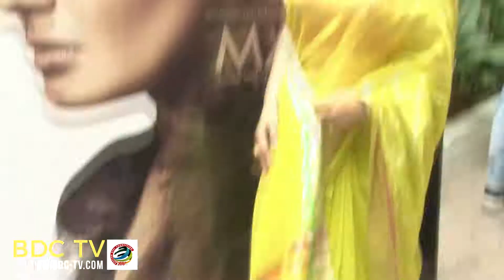Rape Revenge | Maatr, Mom or Bhoomi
Looks like Bollywood's new favourite genre for celebrities' comeback is 'revenge' and to be more specific 'rape revenge'. Raveena Tandon's  "Maatr" was an astutely plotted, violent revenge saga which was presented to highlight the over 3 crore rape cases pending in the Indian courts. Do tell us your views about all three films in the comments below.